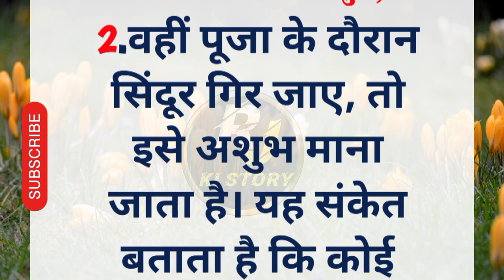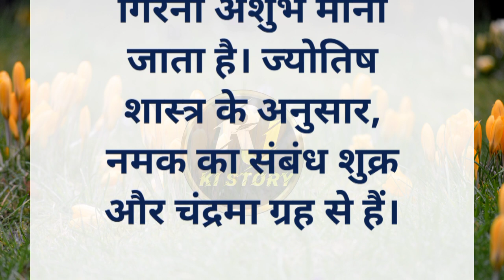सिंदूर का गिरना शुभ या अशुभ ।सिंदूर लगाने के नियम।लाभ।sindoor lgane ke labh|vastu gyan|rj ki story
your quiries-
नाक पर सिंदूर गिरने से क्या होता है
सिंदूर गिरने से क्या होता है
जमीन पर सिंदूर गिरने से क्या होता है
 सिंदूर गिरना कैसा होता है
सिंदूर लगाने से क्या होता है
 पति के हाथ से सिंदूर लगाने से क्या होता है
 सिंदूर का गिरना कैसा होता है
 केला दूध खाने से क्या होता है
 सिंदूर गिरने का मतलब
सपने में सिंदूर देखना का मतलब क्या होता है
 नाक पर सिंदूर गिरना शुभ या अशुभ
नाक पर सिंदूर गिरना
 सिंदूर का महत्व क्या है
सिंदूर